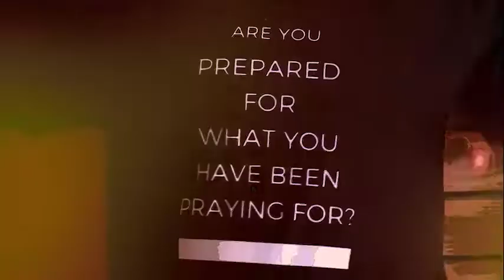BIG BICEPS! | MOTIVATIONALMONDAYS | William Moyses & Codi Van der Merwe